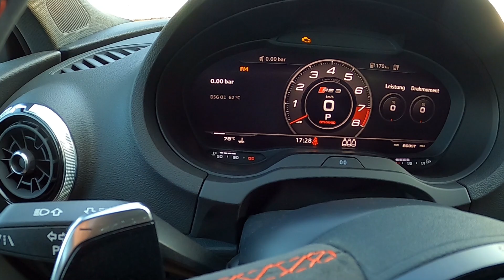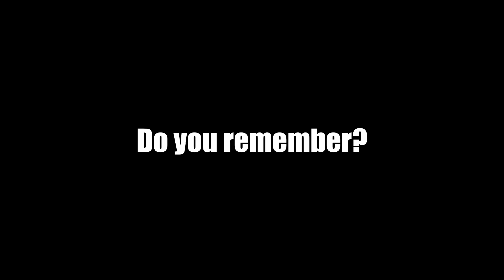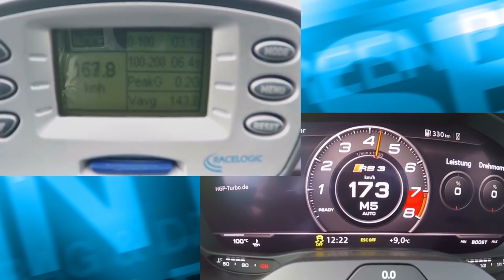POV-Style: 2020 HGP Audi RS3 8V Sportback 618 PS chasing a 10876 PS Highspeed-Train 😂🤷🏼‍♂️😉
Endlich habe ich mir den aktuellen HGP Audi RS3 Sportback mit 618 PS geschnappt und mich auf eine kleine Ausfahrt begeben. Danke an für diesen Fahreindruck. In Kürze folgt noch ein Technikvideo, in dem mir Martin Gräf von HGP den Umbau genauer erklärt. Bleibt gespannt, es wird spannend.

Test-/ Kooperations- und sonstige Wünsche gerne direkt an mich schreiben.